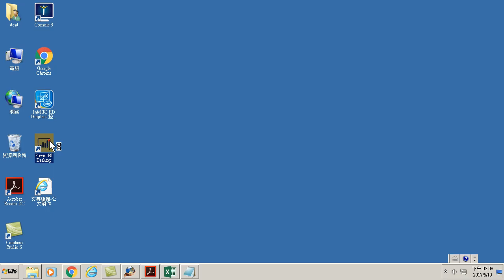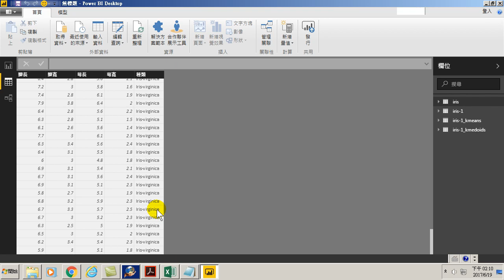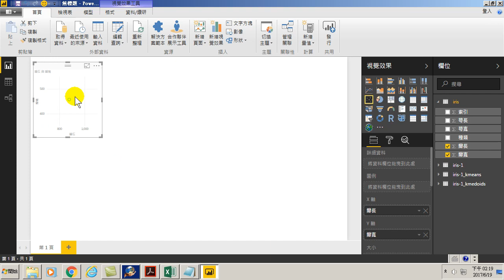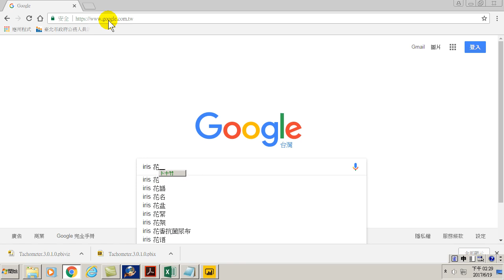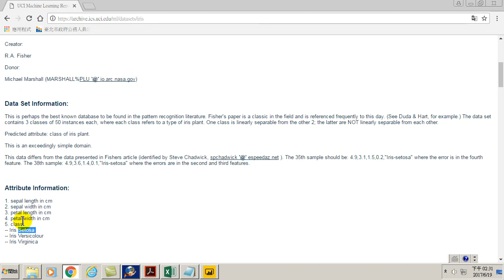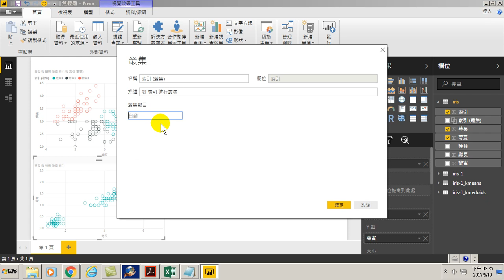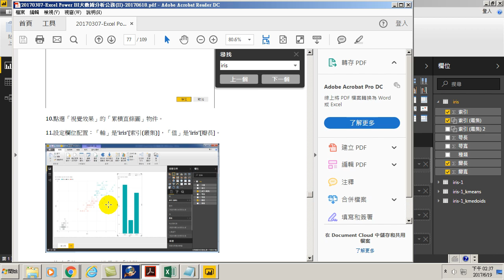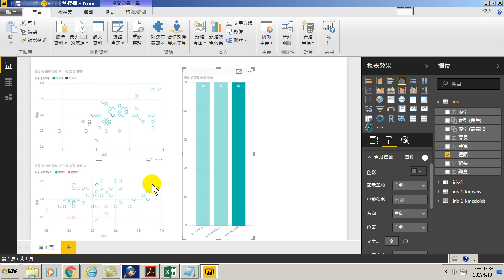65.用K means機器學習做iris分群(用Power BI做大數據分析進階)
用K means機器學習做iris分群
00:00 使用Iris範例
01:45 利用花瓣、花萼分類紫鴛花
02:45 分群的應用